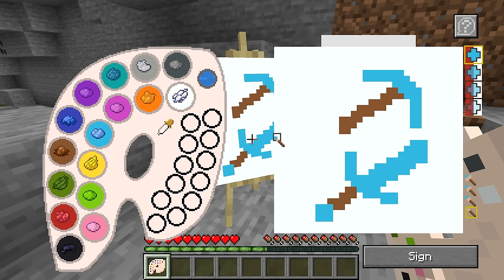Tiny & GIANT Speedrunner VS Hunter in Minecraft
Today, we're going head-to-head in an exciting competition. It's up to Wudo to slay the Ender Dragon, but he's got a few tricks up his sleeve. He's going to turn tiny and giant! Mongo won't make things easy, though! Who are you cheering for?

This video was inspired by Maizen, Mikey and JJ, Milo and Chip!